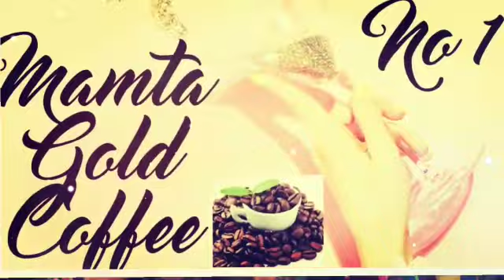An Easiest Way to Make and Present Advertisement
Presentation of Advertisement